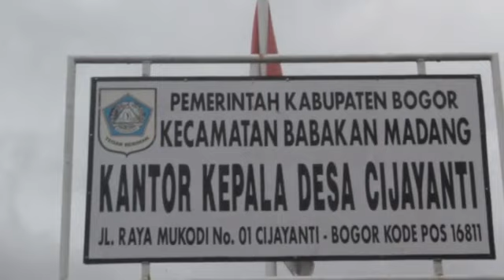Sang Lesang [Program Inovasi Desa - TPID Kec. Babakanmadang - Bogor]